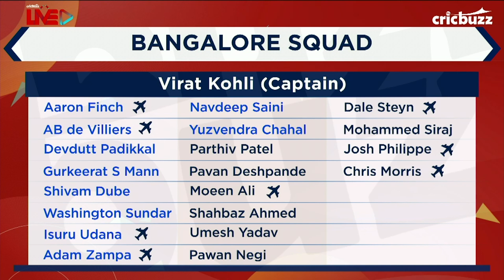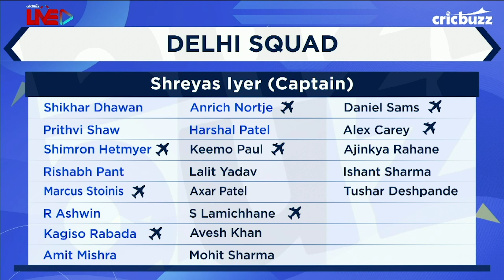Bangalore v Delhi, Match 19: Preview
Two high-flying teams with in-form captains! Virat Kohli’s Bangalore battle it out against Shreyas Iyer’s Delhi in their bid to top the table. On My11Circle presents Cricbuzz Live, our panel preview Match 19 of Indian T20 League